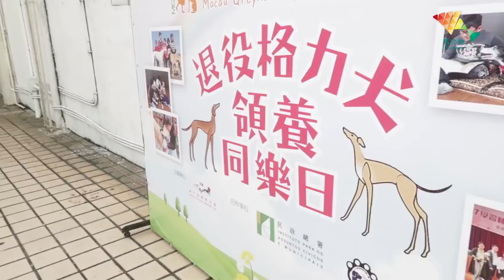與格力犬超親密接觸丨歡樂馬介休丨哈囉華浚！格力犬の挑戰！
傳說每一萬個人, 就有一個人驚汪星人!
究竟華浚會唔會突破自已, 成功同格力犬一齊玩呢?

今日華浚成功"能夠"，你呢？

*領養前一定要諗清楚, 做一個盡責既主人

快快訂閱【歡樂馬介休Youtube專頁】

騰訊視頻／土豆網／優酷網／美拍：欢乐马介休